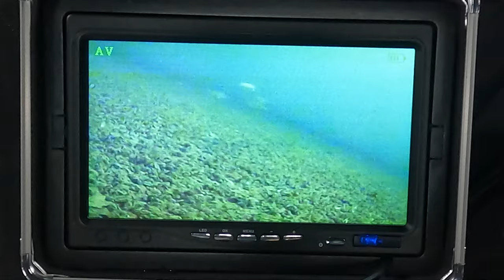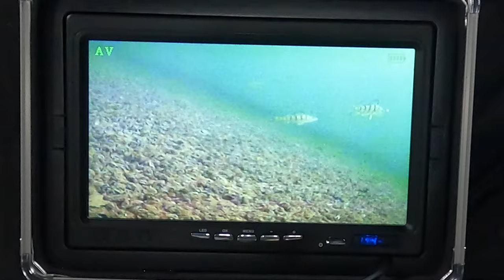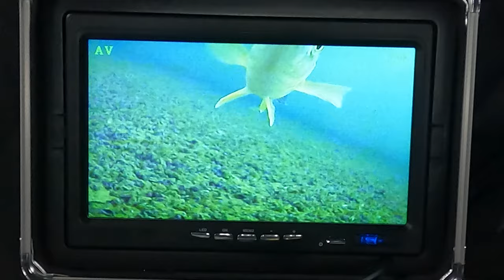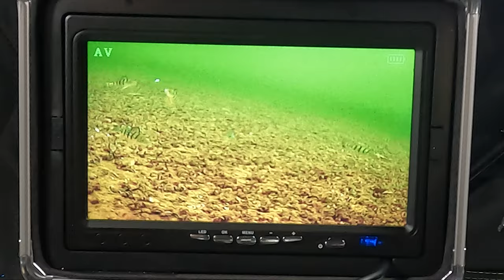Lake Simcoe March 2023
GoPro Hero 11 Black
GoPro Hero 10: Black
GoPro Max 360
Insta 360 X3
Zhiyun Crane M3 gimbal
Gopro Enduro battery
Neewer Gopro accessories
Neewer LED Light
Saramonic Mic
Gopro foam housing
Ulanzi Selfie Stick
Telesin Selfie stick
Sandisk 256gb Micro SD
Sandisk 512gb Micro SD